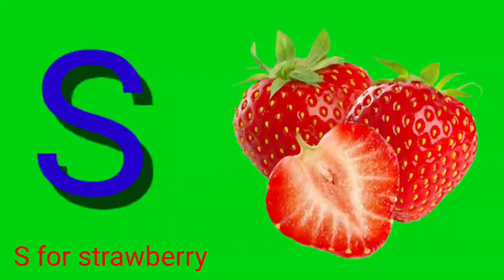phonics song,a for Apple,b for ball, abcd Alphabet, abcd songs